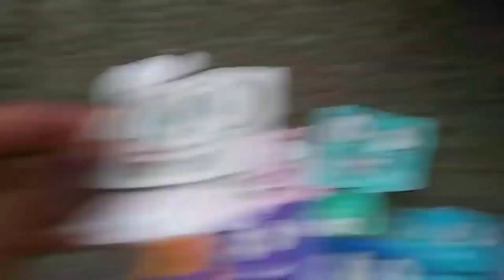Squares 2 - Clip Meeting Rectangles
this is war Squares 2 In theaters now